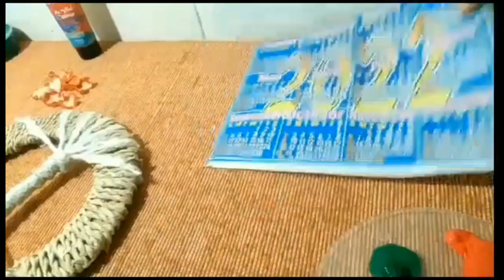how to make a tree from waste materials // diy tree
How to make a tree from waste materials.